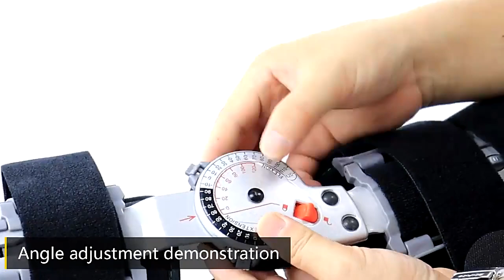Hinged knee orthosis with adjustable chuck ,FDA listed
Professional Hinged knee orthosis with adjustable chuck,Flexion and Extension angle both adjustable ,Factoty directly sales,FDA listed